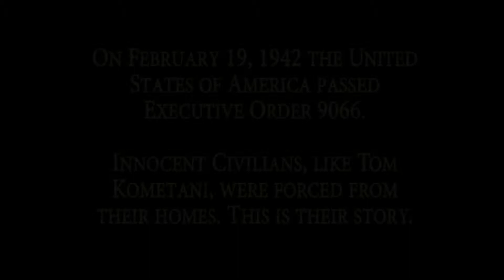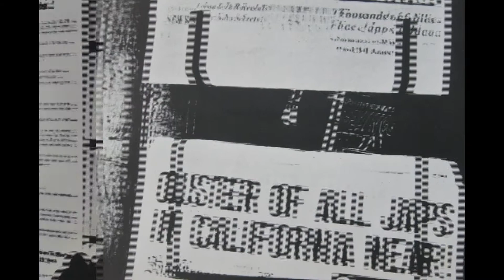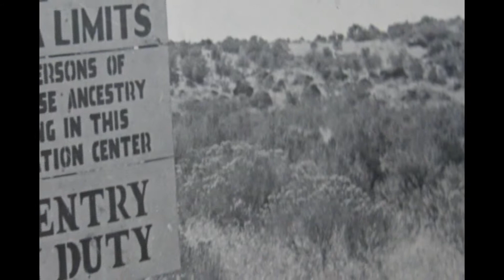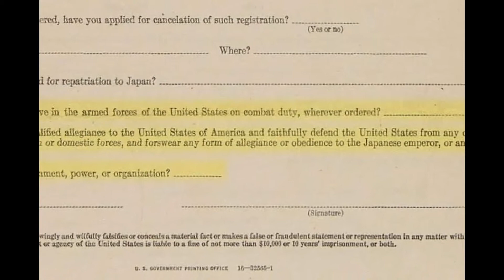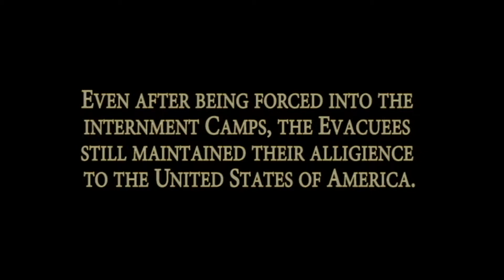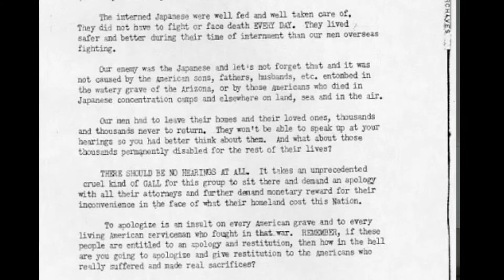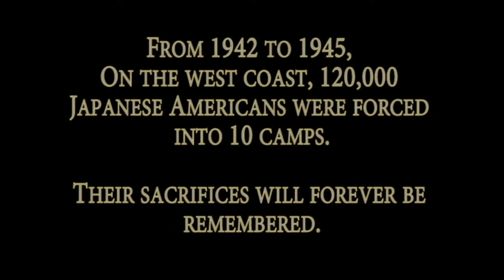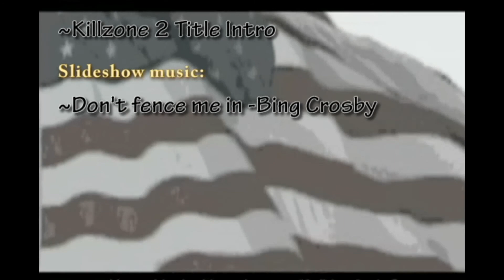Japanese Internment Interview